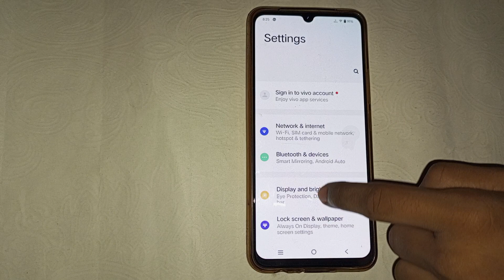Vivo Y55 me pattern lock ko kaise remove kare, vivo Y55 security setting